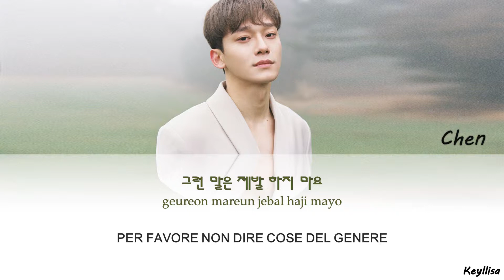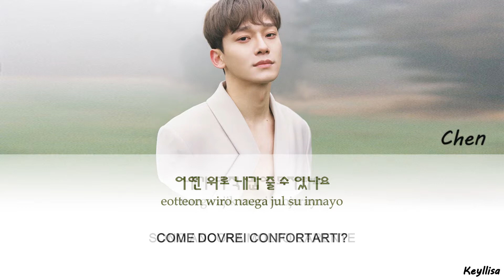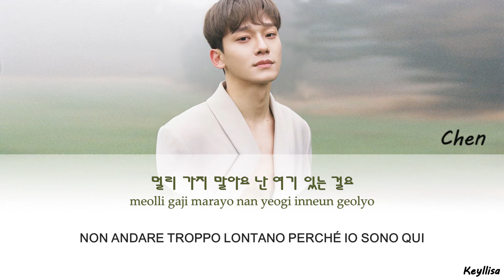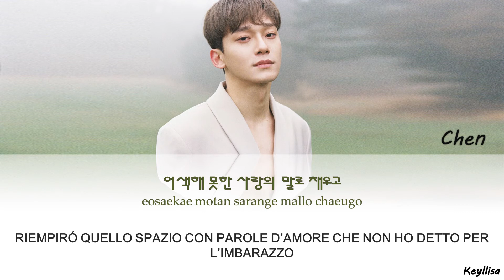CHEN (첸) - Love Words (사랑의 말)[ITA traduzione_Color Coded Lyrics_Han_Rom]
CHEN (첸) - Love Words (사랑의 말)Lyrics in Hangul, Romanization e sottotitoli in italiano. By Keyllisa.

[INFORMAZIONI MUSICA]
● Titolo: Love Words (사랑의 말)
● Artista: CHEN (첸)
● Album: April, and a flower
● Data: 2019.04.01